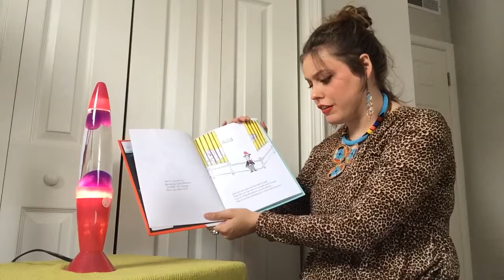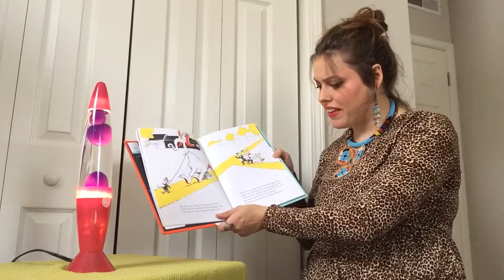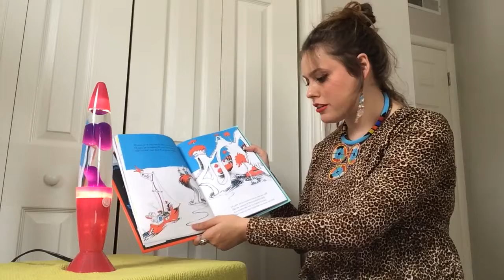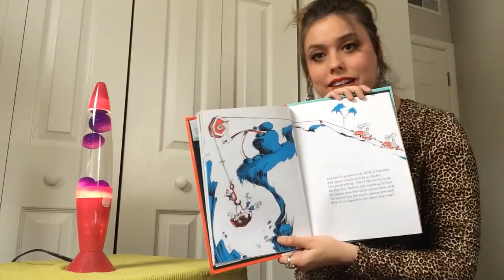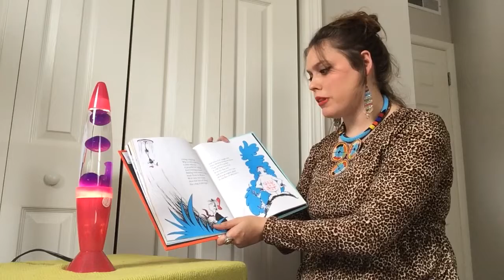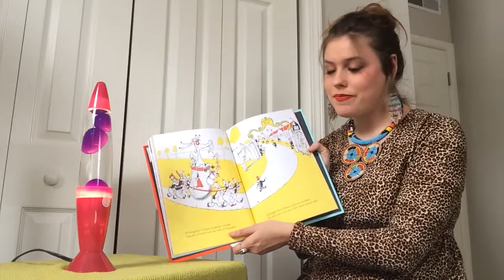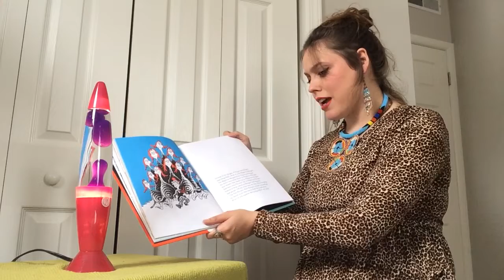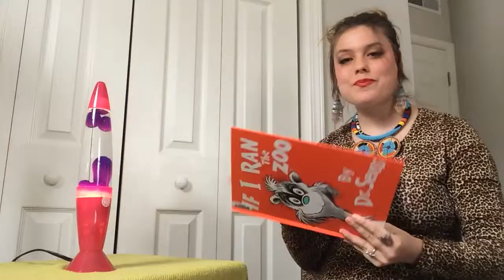Dr. Seuss “If I RAN a ZOO”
Read aloud activity